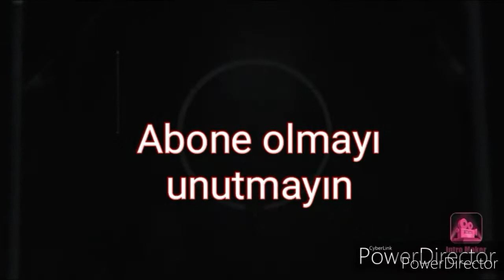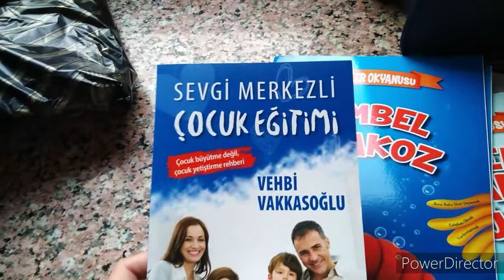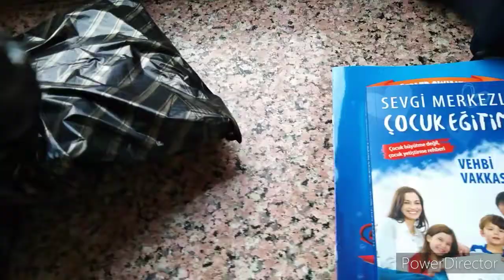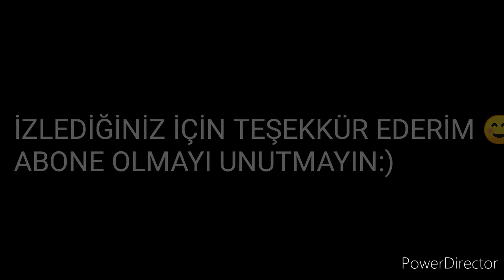Kremalı mantar çorbası 🥣 bugün ne pişirsem 🥘 alışveriş 🛒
diğer videolarım oynatma listesi

kremalı mantar çorbası
kremalı mantar çorbası tarifi
kremalı mantar çorbası nasıl yapılır
kremalı mantar çorbası yapımı
bugün ne pişirsem
alışveriş
çorba çeşitleri
çorba çeşitleri ve tarifi
çorba tarifleri
çorbalar çeşitleri
iftar çorba tarifleri
değişik çorba tarifleri
kolay çorba çeşitleri
kolay çorba tarifleri
pratik çorba tarifleri
kolay çorba tarifi
değişik çorbalar
iftara ne pişirsem
iftar menüsü
ne pişirsem
nefis yemek tarifleri
mantar çorbası